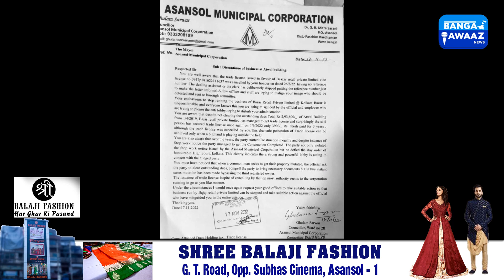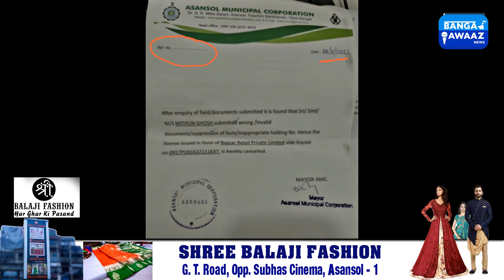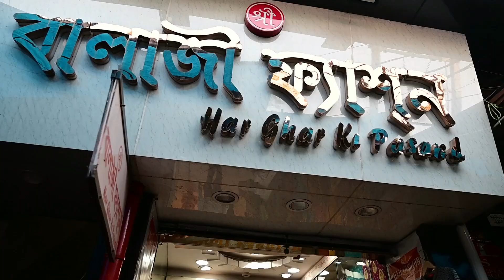करोड़ो का चूना लगने के बाद जगा AMC, पार्किंग संचालकों पर कसेगा शिकंजा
Amc Parking Zone
Anubrata Mondal को दिल्ली जाने के लिए Ed को करना होगा अभी इंतजार
Gulam Sarowar Atwal Buillding News
Amc Trade Licence Ko Lekar Gulam Sarowar Ka Sangin Arop

ASANSOL PARKING ZONE ME KHALBALI // ANUBRAT MANDAL KA AB KYA HOGA ?